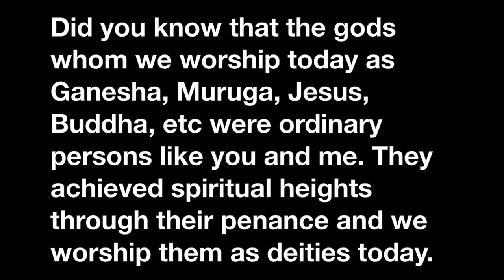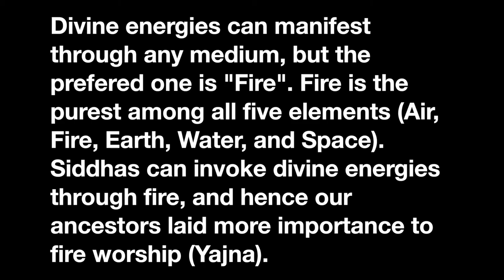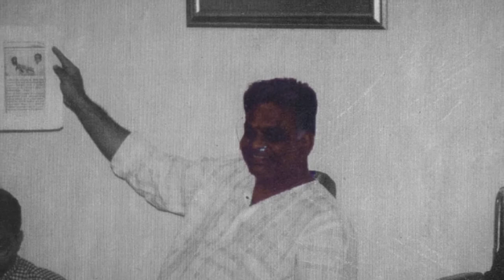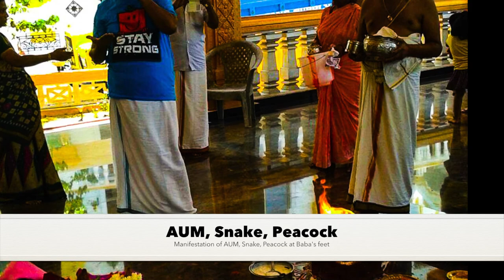Sri Siva Shankar Baba - Luminous Forms | Goddess Shakti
Baba, popularly called ‘God Uncle’ by thousands of his followers in India and abroad is the Messiah of God breathing love and preaching love. Yes, here is a loving man called Baba, who is educated, hard working, and having the best human values. He loves you.

His love is unconditional just like the rain, wind, sun and moon. Why not share this love for which we have come to this world?

He does not don robes of a Sanyasi or ordain any external symbol of a saint because the 'Temple' is within each one of us and is not marked by any external paraphernalia. Without the barriers of caste, religion, gender, age or economy, Baba runs a self-realization centre in Chennai, India called, "SAMRATCHANA"

He gives spiritual counselling to the grieved and needy, heals & cures various ailments and solves numerous problems of suffering humanity with his prayers. He practices informal spirituality where there are no barriers between him and the seeker.

"Service to Mankind is service to God"

Sri Siva Shankar Baba's selected quotes:

"Renunciation is neither adding anything nor leaving anything. It is living the life that God has destined upon you, with equanimity of mind, always fixing your thoughts on the Lotus Feet of the Lord."

"I can help everyone. It is the duty of a Mahaan to help Everyone who comes to him. I do it selflessly and so my power is higher."

"You just hold on to me tightly, then I shall reach you to the ultimate destination. It is a promise."

"Either trust yourself or at least trust me."

"Trust any Mahaan, but trust totally."